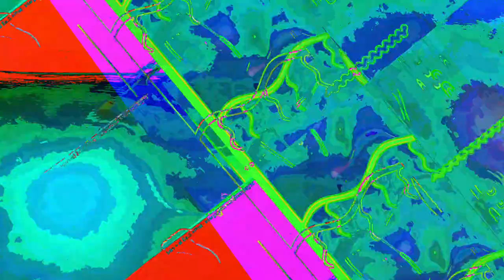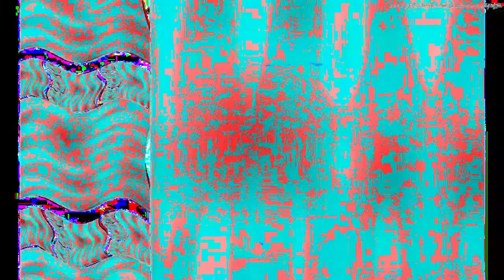[EPILEPSY WARNING] Movie 23 05 16 21h34m46s